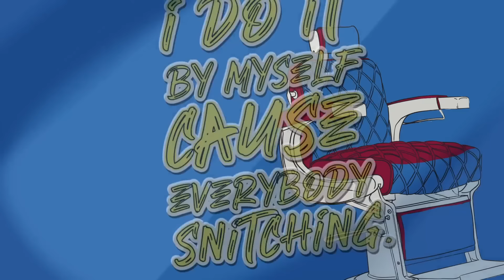Vince Staples - So What? (Lyric Video)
Watch Ep. 1 of the Vince Staples Show